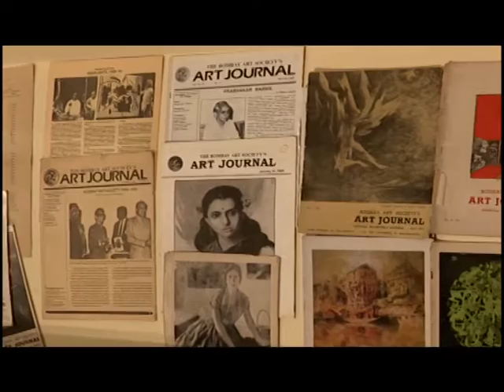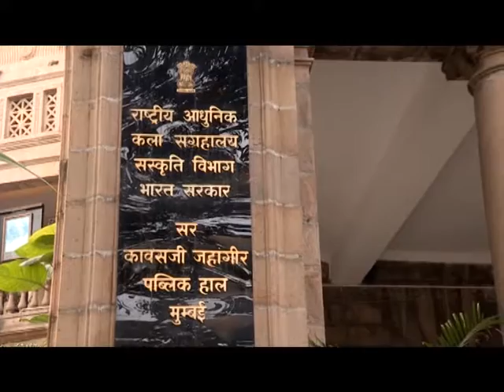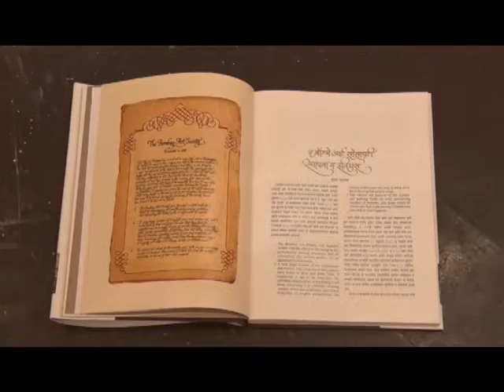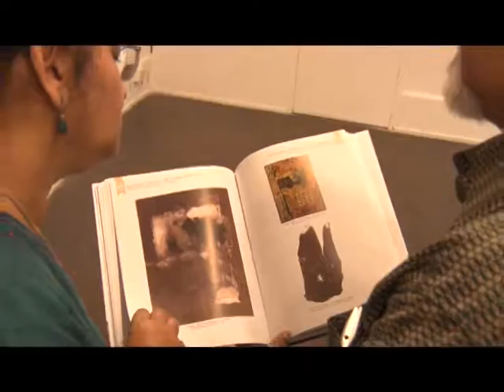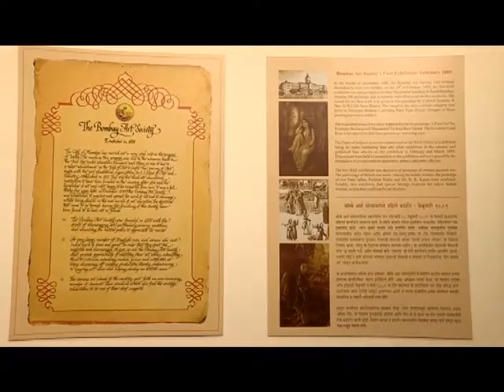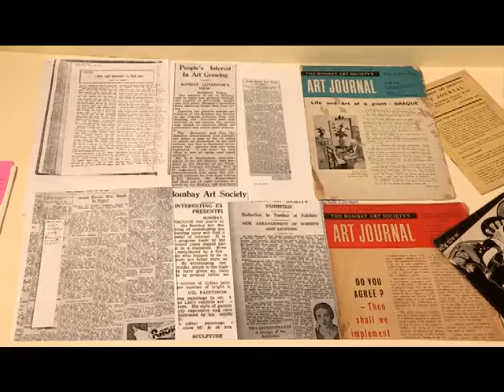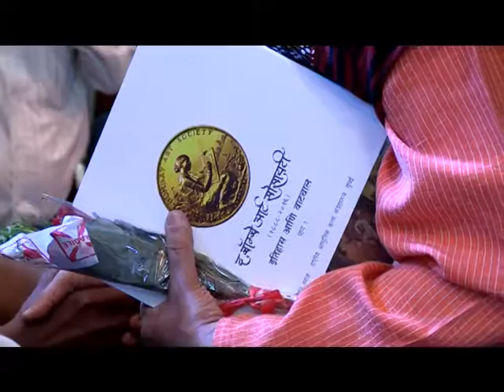Bombay Art Society (1888-2016): History & Voyage Exhibition